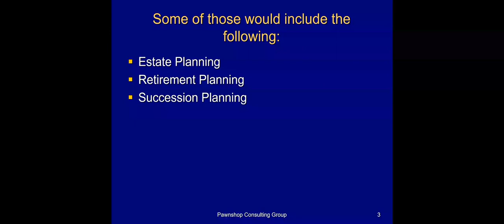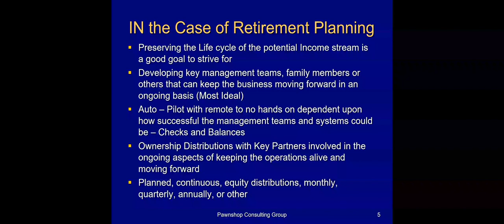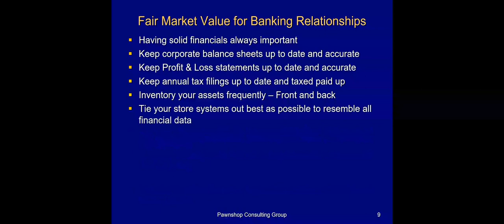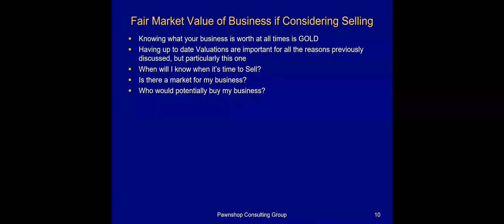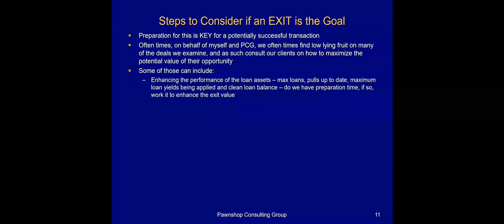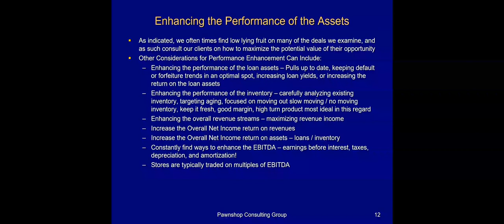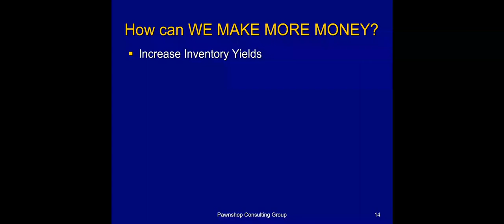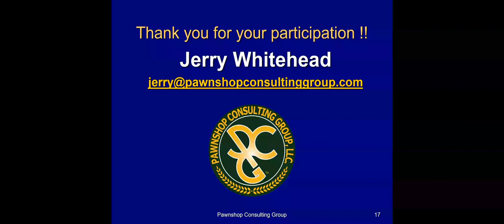MPBA Valuation Principles & Purposes PCG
Training Video for the Mississippi Pawnbrokers Association - Importance and relevance of having up to Valuations conducted and updated frequently, and the many reasons for this.